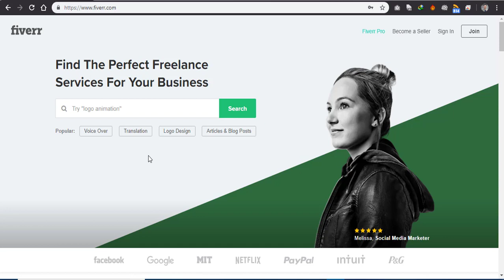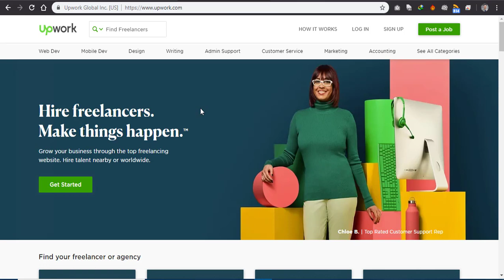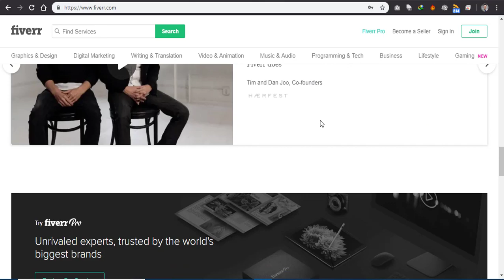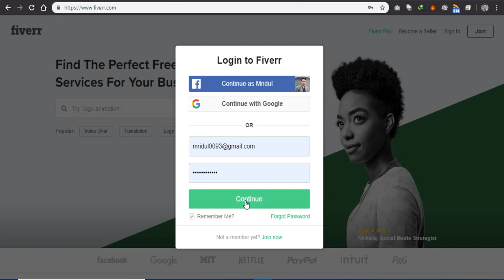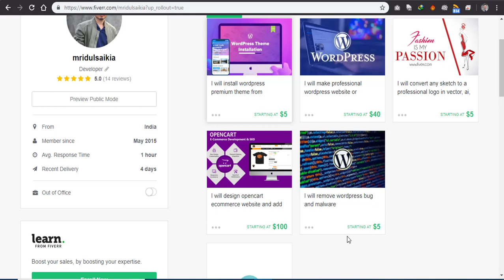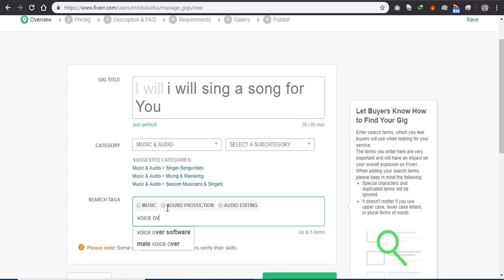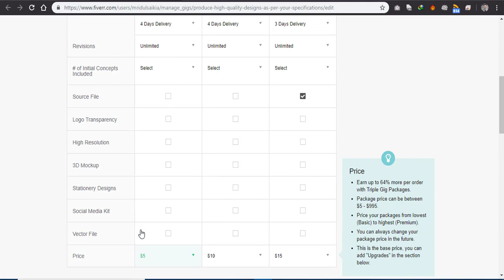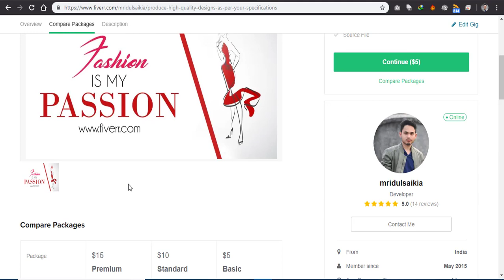What is Freelancing ? How to earn money through Freelancing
Here in this video we are discussing about Some real facts of freelancing. There are some trustworth Freelancing website available like Fiverr.com, Freeelancer.com, upwork.com